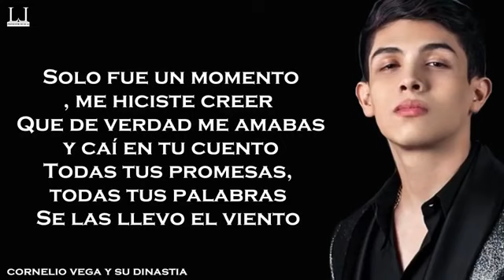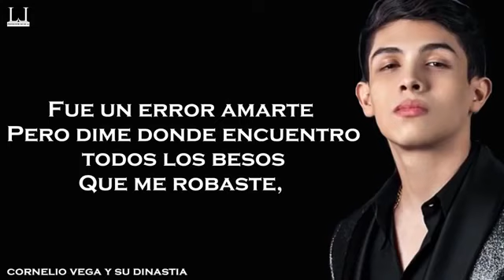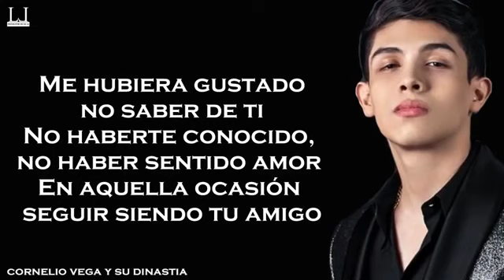Fue Un Error Amarte - Cornelio Vega y su Dinastia